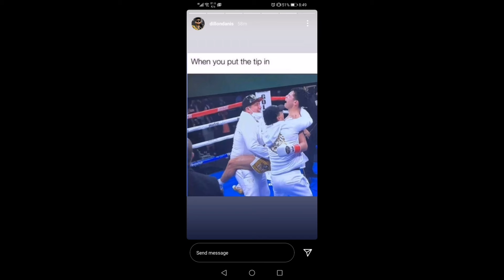Dillon Danis Disrespects Ryan Garcia and his team after win || Disgusting and Immature 🤢